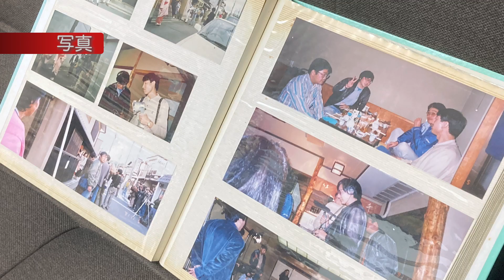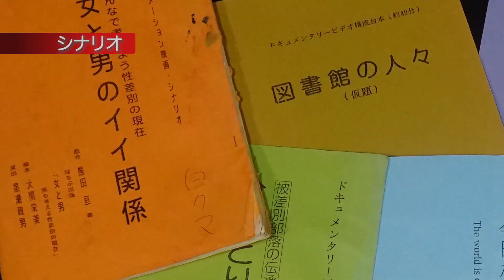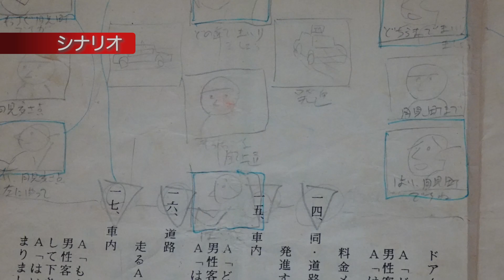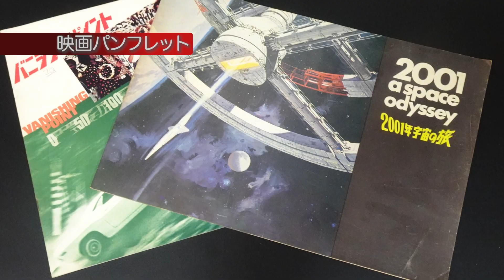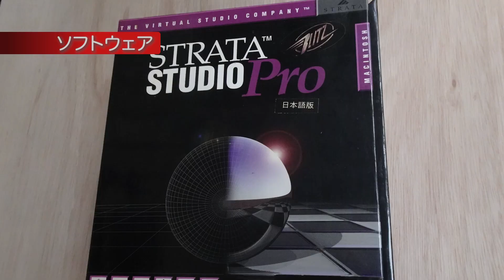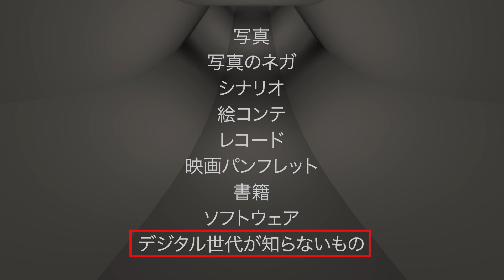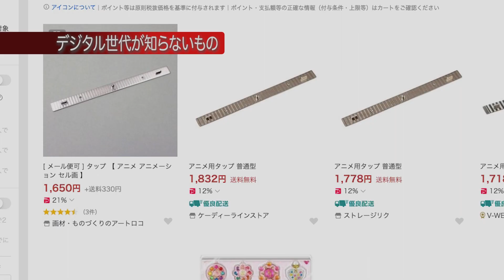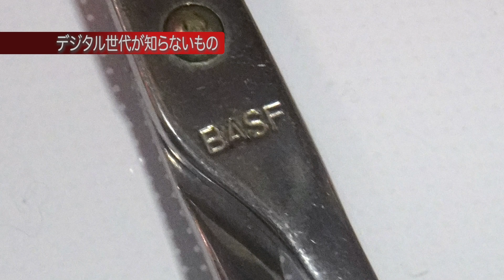引越しはタイムカプセル？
引越しはタイムカプセル？（アナログな映像制作講座130）
23年間使った事務所の移転作業をしています。
引越しはいろんなものを整理しないといけないので断捨離の毎日です。
事務所は23年ですが、映像制作は1970年代からやってますので、いろんなものが出てきます。
デジタル世代の方の知らない世界もあります。
まさに引越しはタイムカプセルを開けるようです！
項目は
☆写真
☆写真のネガ
☆シナリオ
☆絵コンテ
☆レコード
☆映画パンフレット
☆書籍
☆ソフトウェア
☆デジタル世代の知らないもの
　　タップ
　　テロップカード
　　6mmテープ編集用ハサミ
　　コア
　　テープスプライサー
　　ホットスプライサー（セメントスプライサー）
　　ビューア
　　検尺器
　　映写機